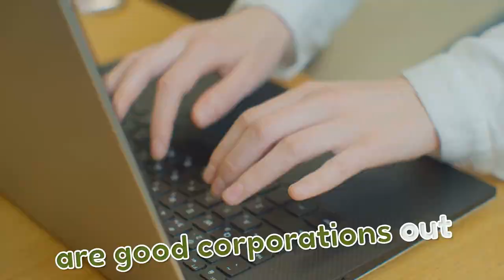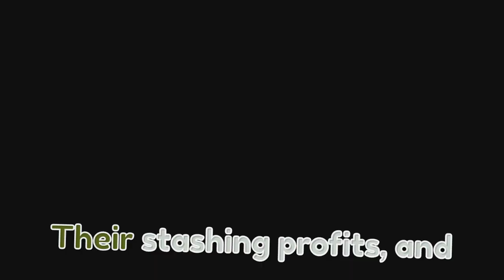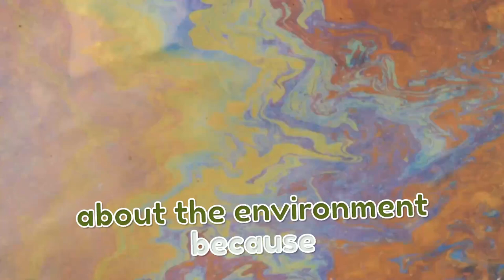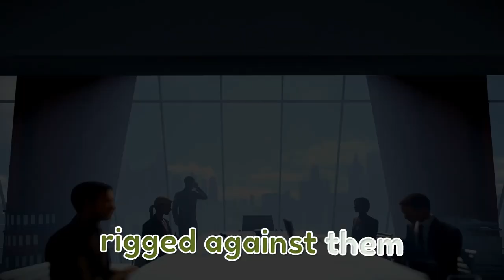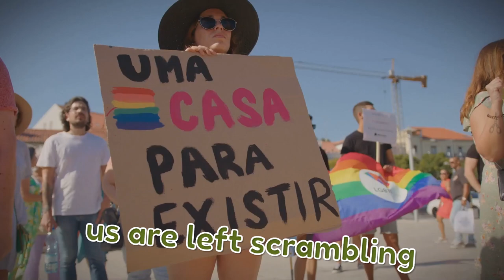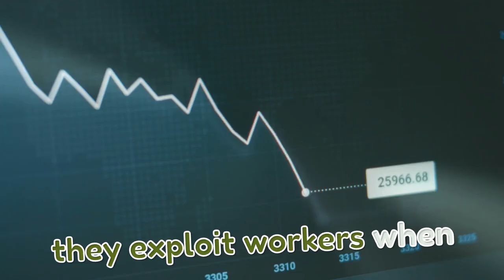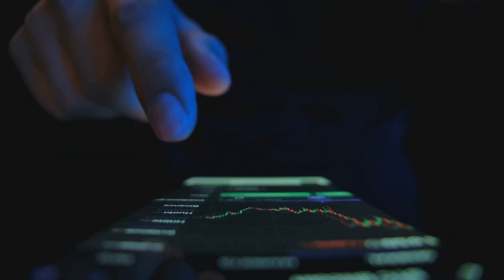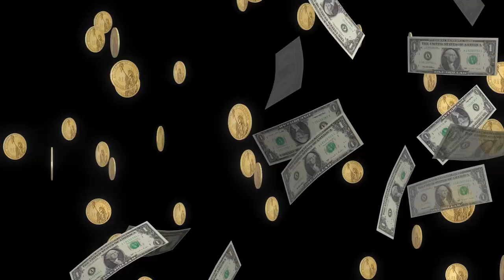12 Reasons Why People See Corporations as Evil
From unethical labor practices to environmental degradation, we uncover the dark side of corporate behavior that has led to widespread mistrust and criticism. Join us as we explore real-life examples, shocking statistics, and expert insights that highlight the moral dilemmas faced by large corporations. Whether you're a consumer, an employee, or just curious about corporate ethics, this video will challenge your perspective.

12 OUTLINES:
00:00:00 The Root of All Evil?
00:01:48 An Insatiable Appetite
00:03:23 Corporations and Political Influence
00:04:12 Corporations and Tax Avoidance
00:05:56 Corporations and Environmental Damage
00:06:43 Worker Exploitation
00:07:26 Monopolistic Practices
00:08:04 Income Inequality
00:08:49 Above the Law? The Lack of Corporate Accountability
00:09:31 Corporate Lobbying and Legislation
00:10:07 Buy, Buy, Buy! The Manipulation of Consumers
00:10:49 The Erosion of Local Businesses
00:11:36 Profit Over People
00:12:21 What Do You Think?